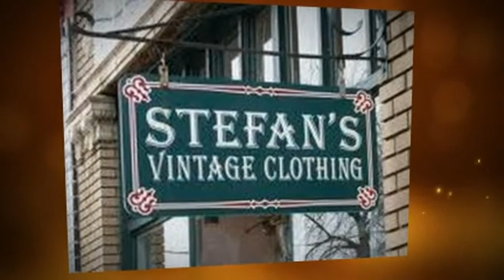VINTAGE CLOTHING IN ATLANTA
Are you searching for a unique vintage shopping experience in Atlanta, Georgia? At Stefan's, Expect to see 20's and 30's evening gowns, men's and women's suits from the 40's, 50's and 60's, bowling shirts, tuxedos, costume jewelry, and cufflinks. You will see everything from hats to bell bottoms, beaded sweaters to bathing suits, bow ties to ball-gowns and 70's jackets to dashikis.